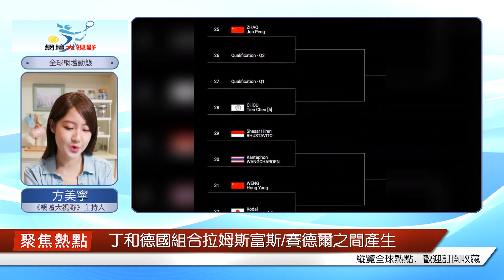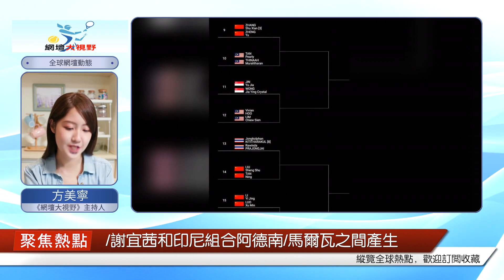澳大利亞羽毛球賽本周開戰，國羽男單全勤，女單男雙或首輪出局，女雙扎堆參賽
北京時間8月1日至8月6日，總獎金為42萬美元的澳大利亞羽毛球公開賽（Super500），將在澳大利亞悉尼進行。在日本公開賽上鎩羽而歸的國羽將士們，將繼續出戰。除了男單項目依舊派出了全主力出戰外，混雙“雅思”、女雙“凡塵”休戰，女單、男雙僅一人（組合）參賽。